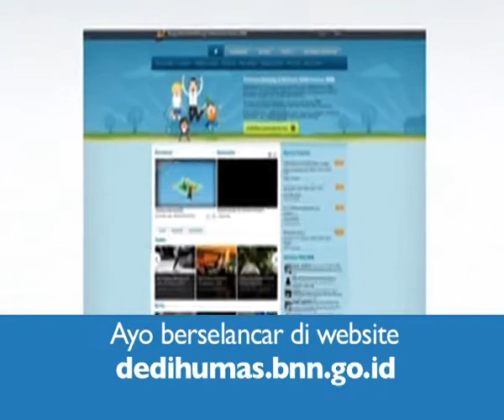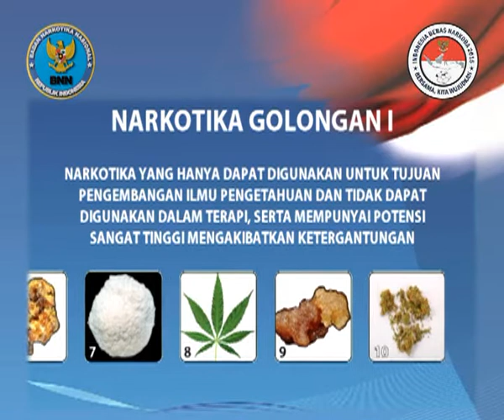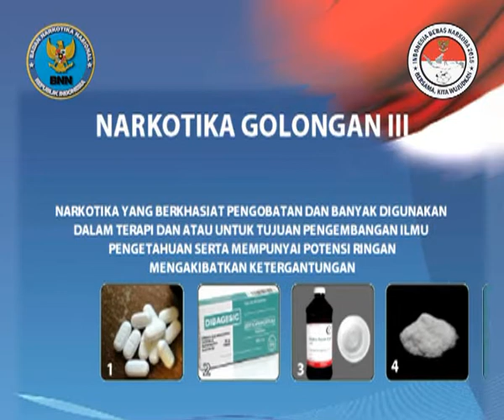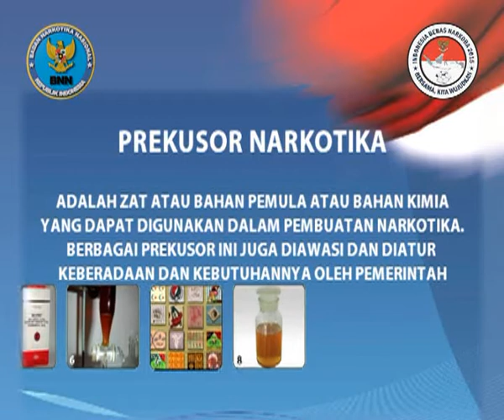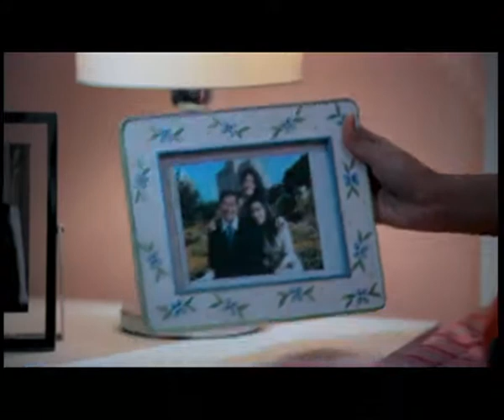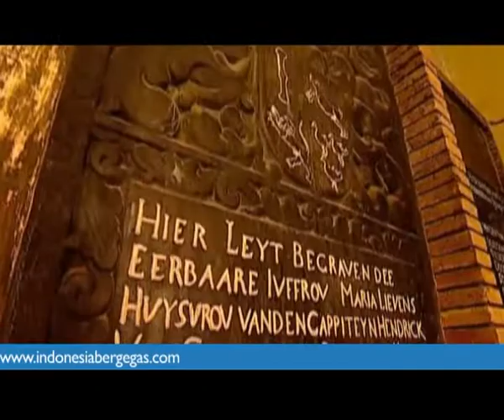Eps.28 TVRI (Prod 2012) - Pekerja